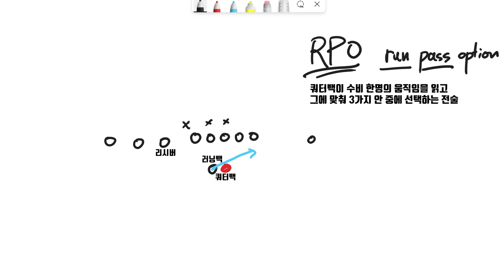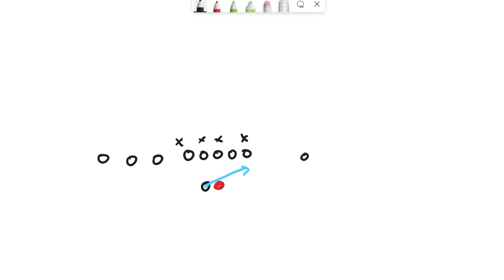올해 파란을 일으키고 있는 이글스의 승승장구 이유